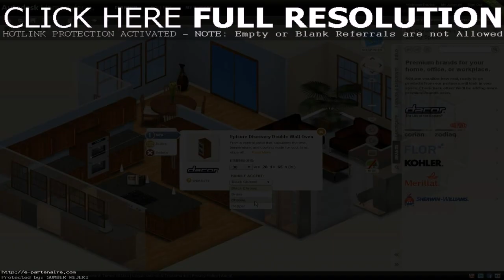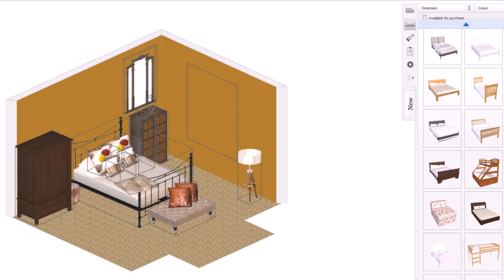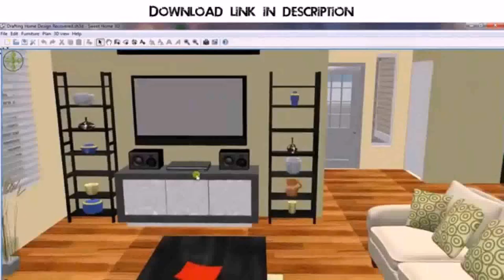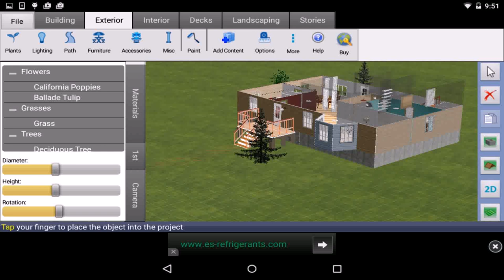Dream House Design Game (see description) (see description)